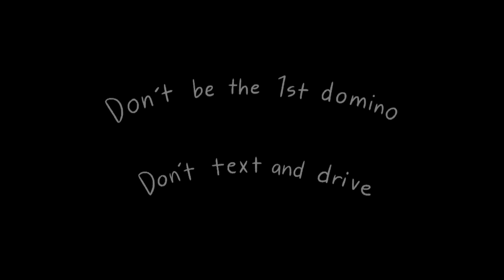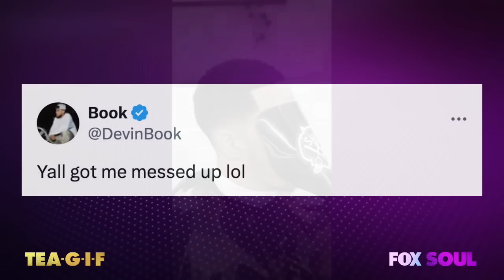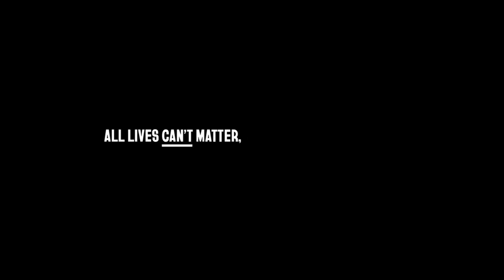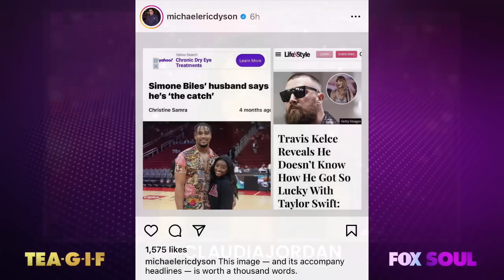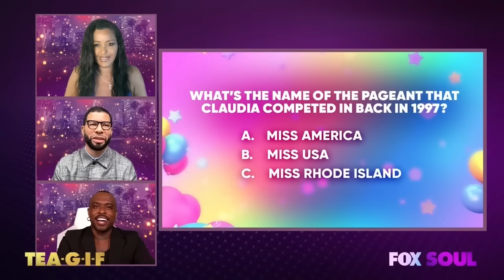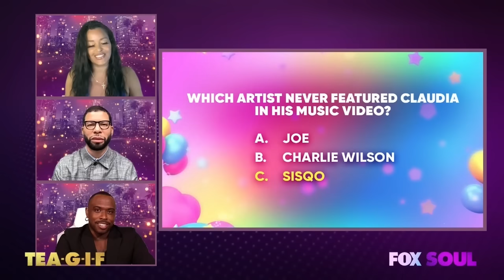Eva Marcille On Weight Loss, Yandy Smith Attempts To Save Marriage And MORE! | TEA-G-I-F